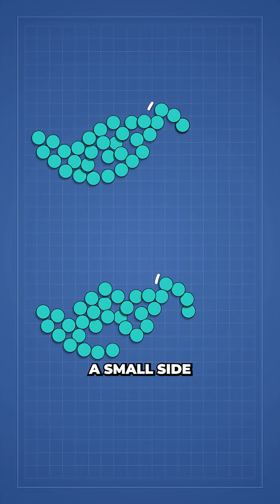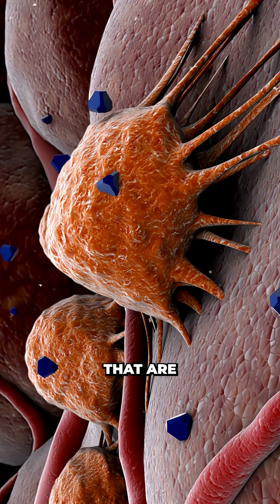Scientists Discover Potential Cancer Cure in Ancient Tomb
Scientists may have found a way to treat Leukaemia in the depths of an Egyptian Tomb.

Turning a rumoured curse into a novel caner treatment...